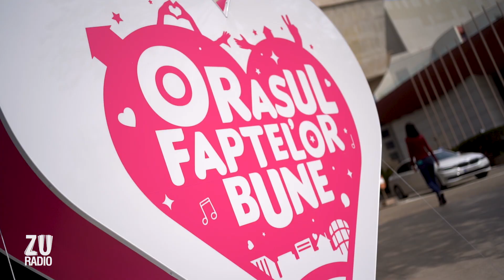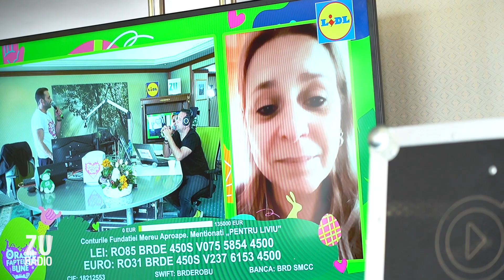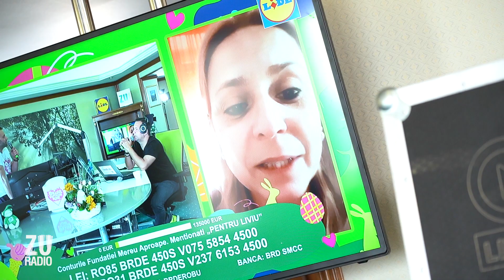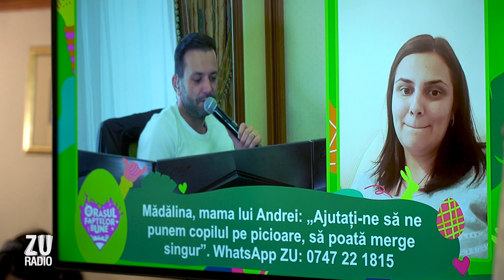ORAȘUL FAPTELOR BUNE, ediția de PAȘTE 2021 | aftermovie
Așa a fost în Orașul Faptelor Bune, ediția de Paște 2021. Echipa Radio ZU vă mulțumește tuturor pentru implicare și pentru că v-ați deschis inimile! Toate poveștile și visurile pe care le-am transformat în realitate pot fi văzute pe